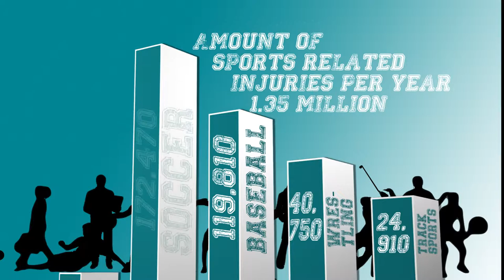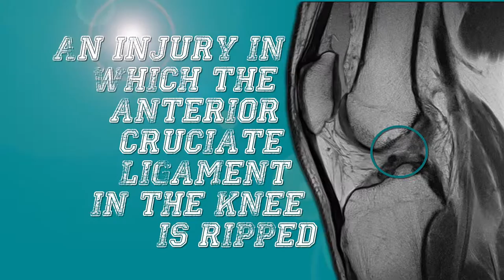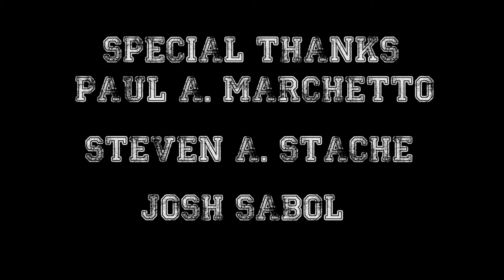Off The Field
Producer: Evan Bradley
A documentary on sports injuries relating to football. That focuses on everything from serious brain injuries to physical therapy. Take a look into how these injuries are treated and how experts in the field feel about them. Special thanks to the Rothman Institute, Velocity, and Jefferson Concussion Center.